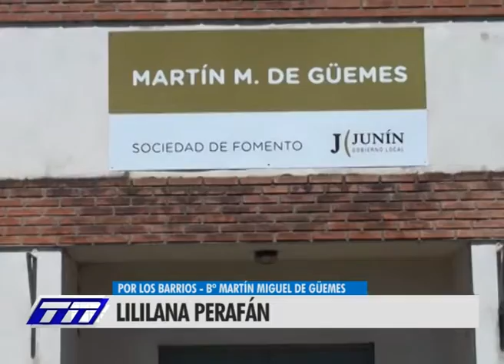POR LOS BARRIOS - Bº MARTIN GÜEMES (parte 3)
Liliana Perafán, Presidenta de la Sociedad de Fomento, nos cuenta los avances del barrio.